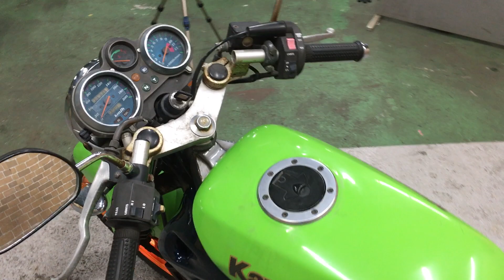ビクターM150緑紫0397100076444475